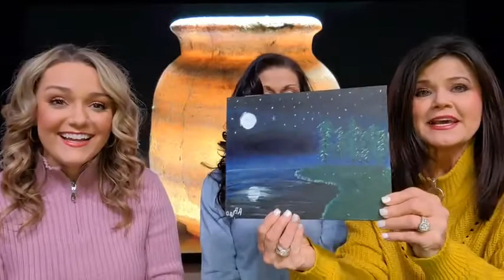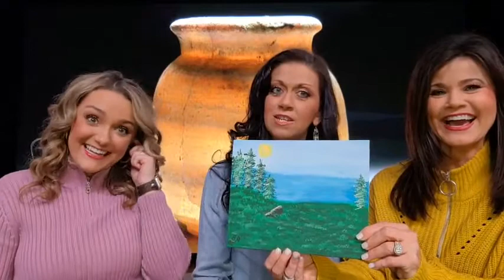COUNT THE COST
Here is our devotional live-stream "COUNT THE COST" with Debbie McNeely, Jasmine Noble and Becca Bryan at Christ Community Church, Murphysboro, Illinois on February 19, 2021. Scriptures: Luke 7:47-48 NLT, 2 Timothy 2:15 ESV. Come be a part of our service every Sunday morning at 8:30 and 10am on 473 West Harrison Road (on the corner of Route 127 and Harrison Road).